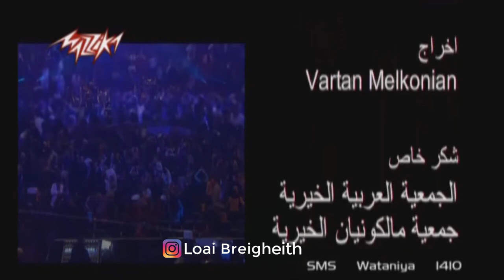كاظم الساهر _ سلام عليك على رافديك _ احساس ولا أروع | حفل البرت هول روايال 2006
Kadim Al Sahir
Albums
Shajarat Al Zaytoon (The Olive Tree) (1984)
Ghazal (Gazelle) (1989) [Music Box International]
Al Aziz (The Beloved) (1990) [Al-Nazaer Media Group]
Hatha Alloun (This Color) (1992) [Stallions Records]
La Ya Sadiki (No, My Friend) (1993) [Music Master]
Banat Alaebak (Your Tricks are Over) (1993) [Stallions Records]
Salamtak Min El Ah (Your Safety From Hardships) (1994) [Rotana Records]
Baad ElHob (After Love) (1995) [Relax-In Records]
Eghsely Belbarad (Wash My Heart With Hail) (1996) [Rotana Records]
Fi Madrasat Al Hob (In the School of Love) (November 23, 1996) [Rotana Records]
Ana Wa Laila (Laila and I) (November 28, 1997) [Rotana Records]
Habibati Wal Matar (My Love & The Rain) (January 1, 1999) [Rotana Records]
Al Hob Al Mustaheel (The Impossible Love) (July 27, 2000) [Rotana Records]
Abhathu Anki (Looking For You) (September 28, 2001) [Rotana Records]
Qussat Habebain (A Story of Two Lovers) (January 1, 2002) [Rotana Records]
Hafiat Al Kadamain (Barefooted) (June 29, 2003) [Rotana Records]
Ila Tilmitha (To a Student) (November 11, 2004) [Rotana Records]
Entaha Almeshwar (The Journey Is Over) (November 1, 2005) [Rotana Records]
Yawmyat Rajoul Mahzoom (Diary of a Defeated Man) (March 29, 2007) [Rotana Records]
Sowar (Pictures) (September 29, 2008) [Rotana Records]
Al Rassem Bil Kalimat (Drawing with Words) (October 12, 2009) [Rotana Records]
Latizidih Lawa'a (Don't Add Anguish to Him) (January 2, 2011) [Rotana Records]
Kitab Al Hob (The Book of Love) (September 20, 2016) [Platinum Records]